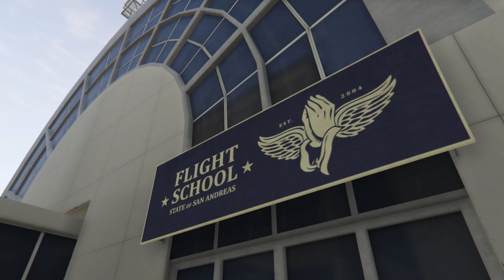[GTA 5 | Walkthrough | No Commentary | Episode 44]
Franklin - Flight School